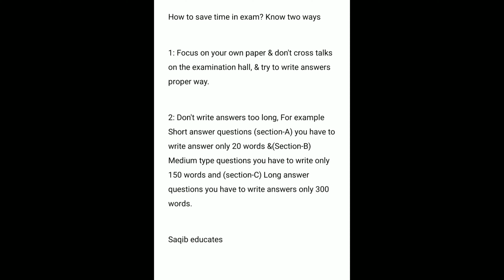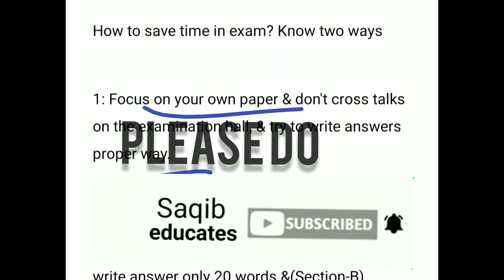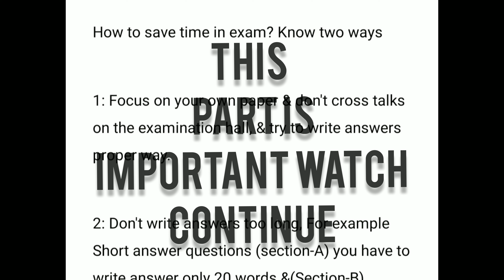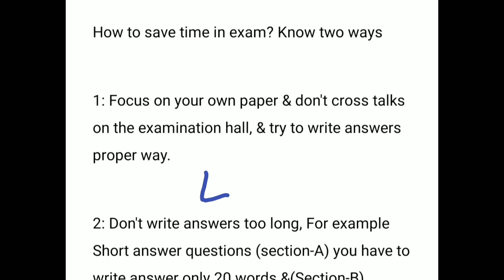How to Save time during exam |Only Two ways|College students must watch|Easy trick|By Saqib khan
How to Save time during exam | Only two ways | BG 5th semester| Easy trick | By Saqib khan

Watch this video till the end I hope it will give you lot of motivation , then you can easily save time in your exam.